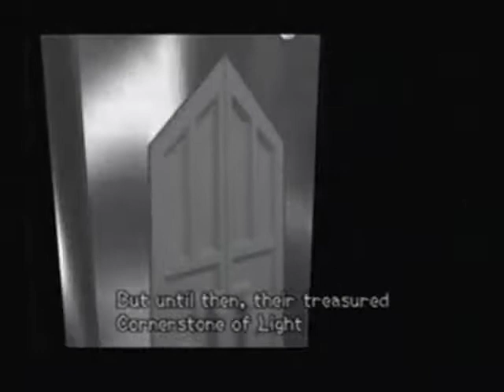Kingdom Hearts 2 Part 33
Bosses in Timeless River!